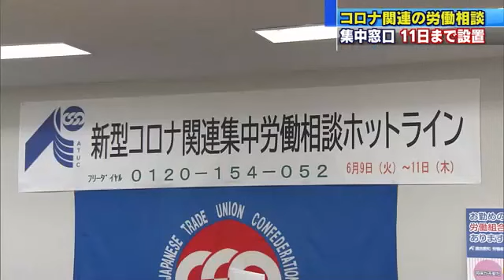雇い止めや休業補償など新型コロナの影響に関する労働相談ホットライン 相談件数は増加傾向 (20/06/09 12:46)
愛知県で新型コロナウイルスの影響に関する労働相談が、9日から始まりました

「労働相談ホットライン」は、新型コロナウイルスに関係する、雇い止めや休業補償などに関する相談を受け付けています。

　連合愛知によりますと感染拡大以降、新型コロナに関係する相談件数が増加傾向にあることから、9日から集中的に対応する相談窓口を設置したということです。

　電話相談には「自分が休業補償の対象かわからない」などの声が寄せられています。

　集中電話相談は11日まで、0120－154－052　で午前9時から午後6時まで受け付けています。